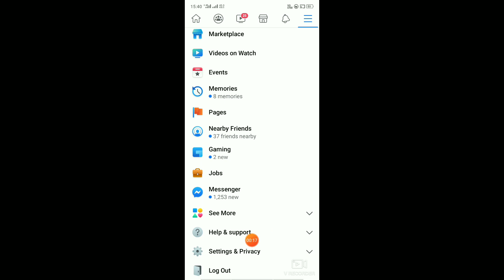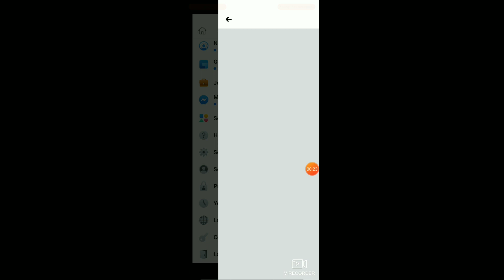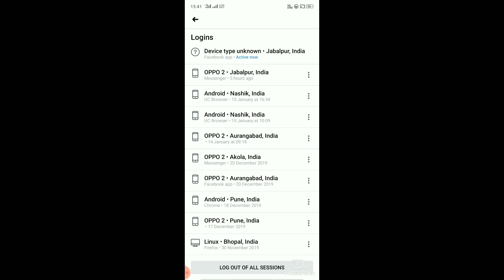How To Log Out Facebook Account On Into Another Device 2020 || Facebook New Trick 2020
Your query:-
1. How to log out on into another device in hindi
2. Apne Facebook account ko log out kaise kare Jo Kisi or Ke mobile me login hai 2020
3. Mera Facebook Kisi or Ke mobile me login hai kya kare
4. Apka Facebook koi or to Nahi Chala Raha Raha hai
5. Log out Facebook account log on into another devices
6. Facebook account log out all devices
7. Facebook ko log out kaise kare
8. Facebook Kisi or Ke mobile me login hai kya kare
9. Log out Facebook account from all devices
10. "SB Cool Tech"